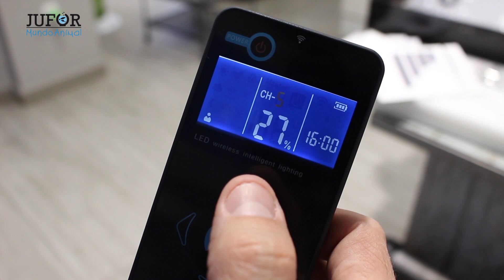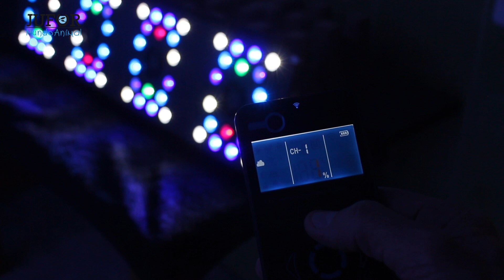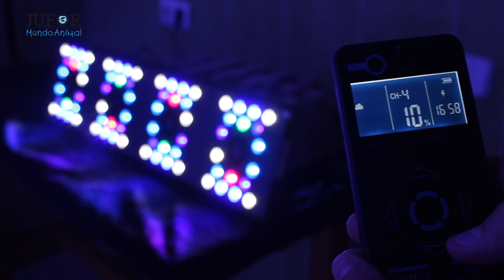La Evergrow Aquaocean IT5080 es una pasada